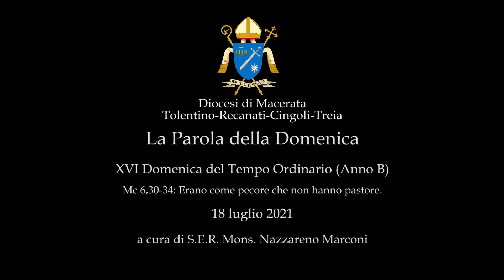2021/07/18 XVI Domenica del Tempo Ordinario (Anno B) - Commento